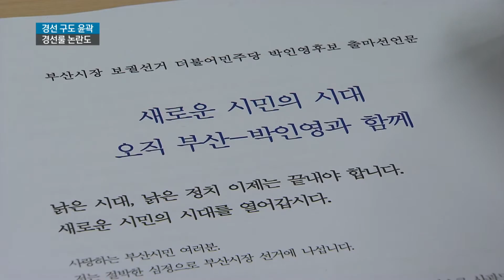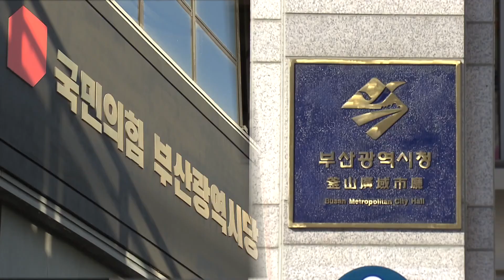박인영 출마 선언 불붙은 민주당 경쟁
박인영 부산시의원이 부산시장 보궐선거 출마를 선언했다